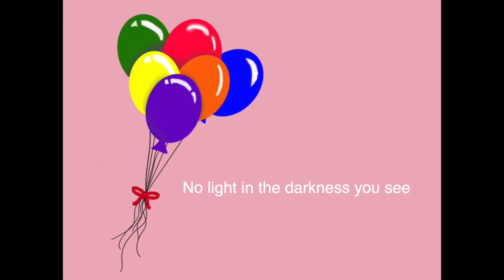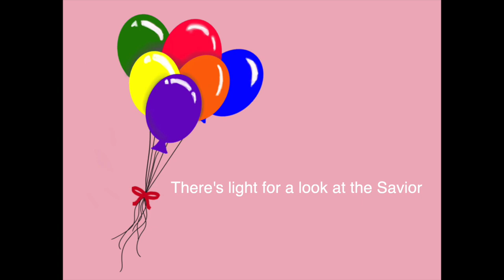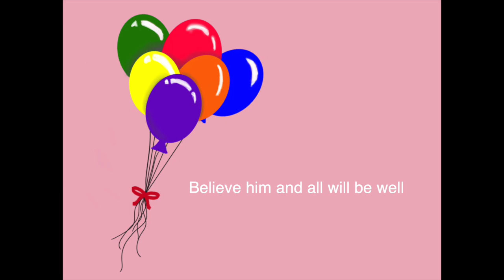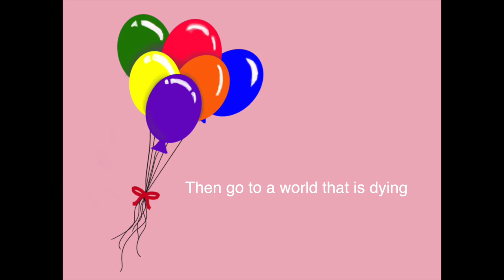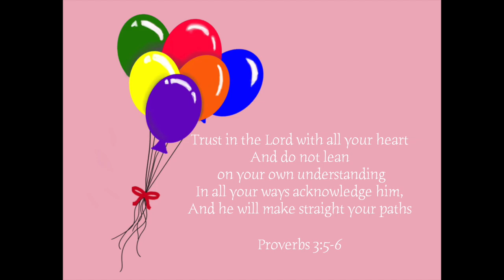Turn Your Eyes Upon Jesus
"He [Jesus] is the radiance of the glory of God and the exact imprint of his nature, and he upholds the universe by the word of his power. After making purification for sins, he sat down at the right hand of the Majesty on high, having become as much superior to angels as the name he has inherited is more excellent than theirs."
Hebrews 1:3-4

"Therefore, since we are surrounded by so great a cloud of witnesses, let us also lay aside every weight and sin which clings so closely, and let us run with endurance the race that is set before us, looking to Jesus, the founder and perfecter of our faith, who for the joy set before him endured the cross, despising the shame, and is seated at the right hand of the throne of God."
Hebrews 12:1-2

Original Hymn written by Helen Howarth Lemmel
The hymn was inspired by Isabella Lilias Trotter's poem Focussed: A Story and a Song.